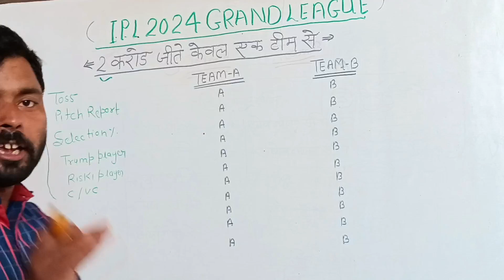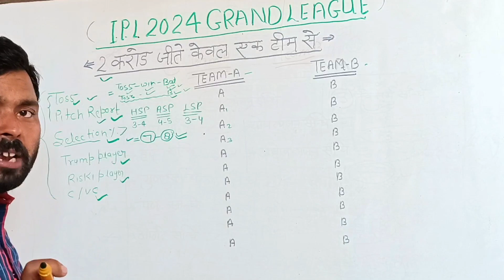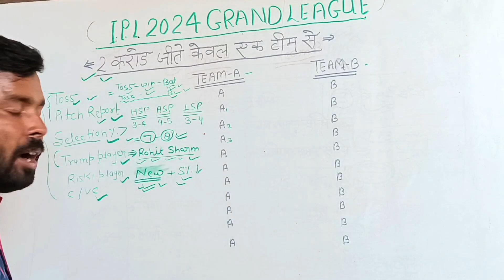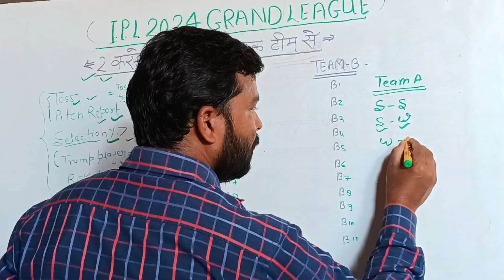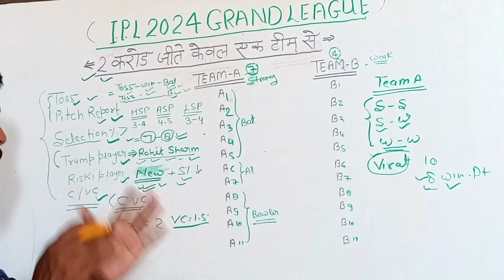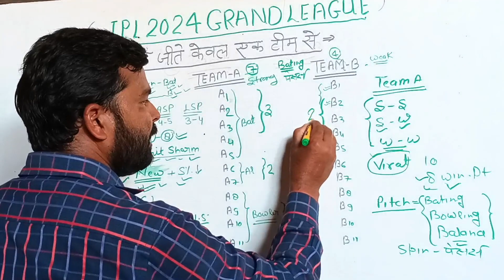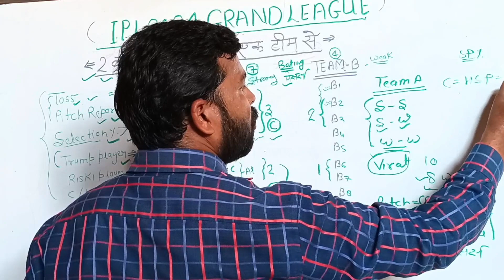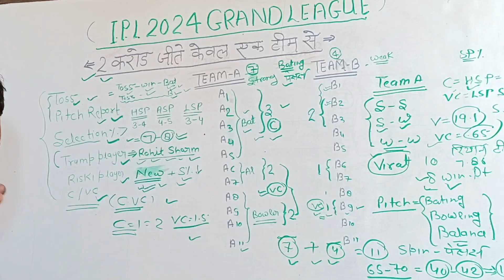ग्रैंड लीग जितना इतना आसान है लेकिन 95% लोग नही जानते। grand league tips। dream 11 grand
Perfect Win
dream11
Dream11 Tip
dream11 rank1

dream 11 grand league tips
how to win grand league in dream11 quor

dream 11
dream 11 secret tricks
how to win dream 11 tamil
dream 11 kaise khelte hai
anurag dwivedi dream 11 income
dream 11 tips and tricks telugu
dream 11 winning tricks telugu
aus vs in 2nd odi match dream 11 team analysis,cric 11 forecast
cric 11 ikm
dream11
psl dream11
dream11 team
dream11 tips
dream11 fake
myteam11
dream11 khele
dream11 today,dream11 video
dream11 fraud